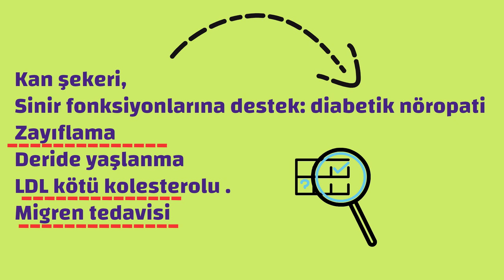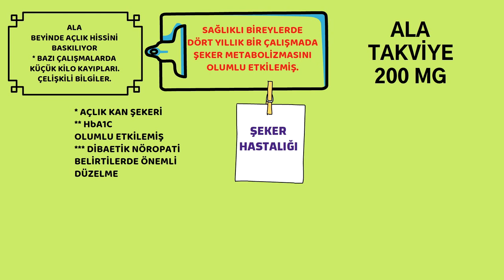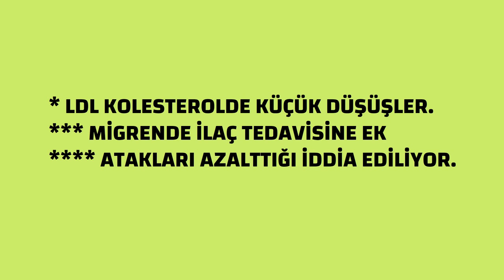Alfa Lipoik Asit, Şeker, Kolesterol, Migren, Sağlık,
Alfa lipoik asit şekerin gizli ilacı!. Takviye olarak özellikle şeker hastalığı ve ona bağlı sinir komplikasyonlarını önleme açısından etkili olabileceği yönünde görüşler ortaya çıkmıştır.
The Role of Alpha-lipoic Acid Supplementation in the Prevention of Diabetes Complications: A Comprehensive Review of Clinical Trials. Jeffrey S, Samraj PI, Raj BS. Curr Diabetes Rev. 2021;17(9):e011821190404.